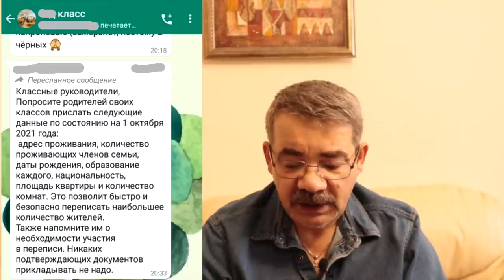"Перепись "нарисуют" учителя?!" "Открытая Политика". Уфа. Башкирия.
"Перепись "нарисуют" учителя?!"